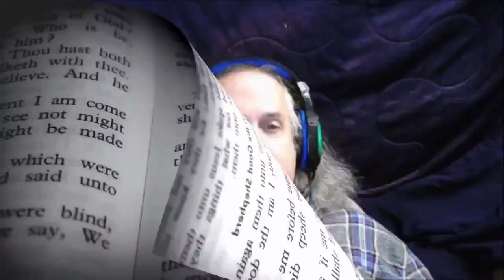Deistic Substitution Answering Atheists In Place of Christians Ep 1 Steve McRae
Answering my good bud Steve

The NonSequitur Show. "Questions No Christian Can Answer! An Atheist Creators Collaboration." Online video clip. YouTube. YouTube, 1 May 2017. Web. 5 May 2018

Ward,Keith. "The Big Questions in Science and Religion". West Conshohocken: Templeton,2008. Print

Johanan Raatz. "The Physics of Miracles." Online video clip. YouTube. YouTube, 11 Sep 2016. Web. 5 May 2018.

drcraigvideos. "Three Reasons Why the Cause of the Universe Must Be Personal." Online video clip. YouTube. YouTube, 23 Aug 2016. Web. 5 May 2018